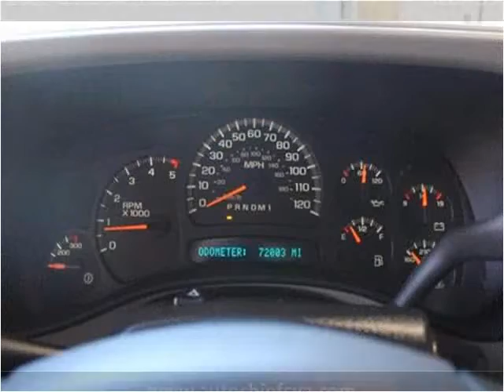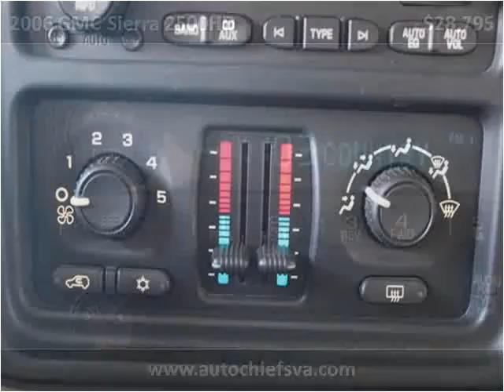2006 GMC Sierra 2500HD Used Cars fredericksburg VA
This 2006 GMC Sierra 2500HD is available from Auto Chiefs.